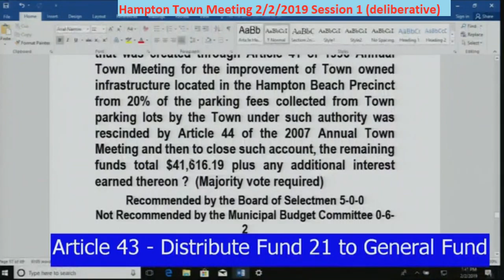TownMeeting 2/2/2019 Article 43 Fund 21 Balance to General Fund